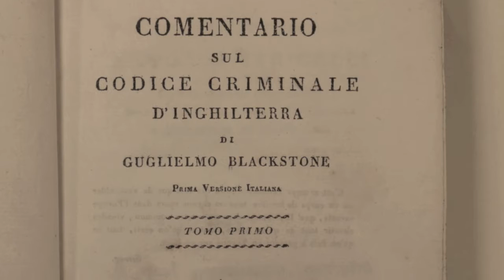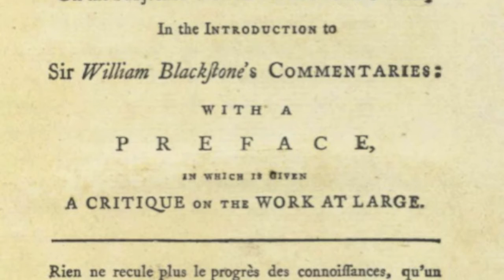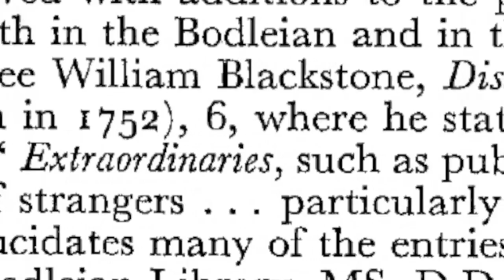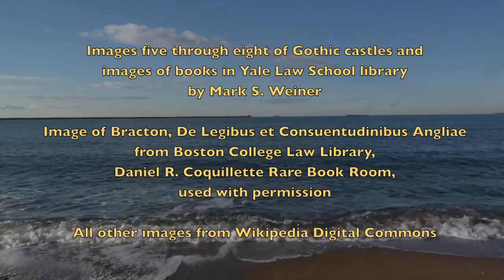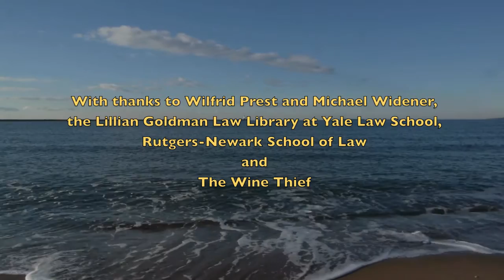Blackstone Goes Hollywood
How can Blackstone's life and legacy be understood not in strict chronological terms but rather in terms of plots drawn from traditional Hollywood genres? A discussion of Blackstone's Commentaries with Wilfrid Prest of the University of Adelaide and Michael Widener, Rare Book Librarian at Yale Law School.